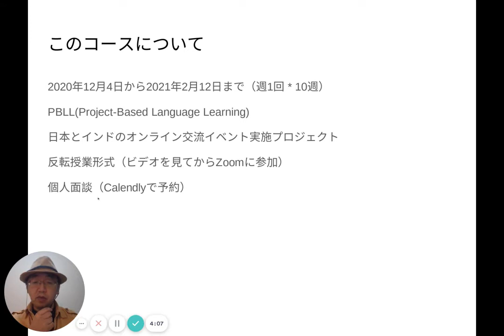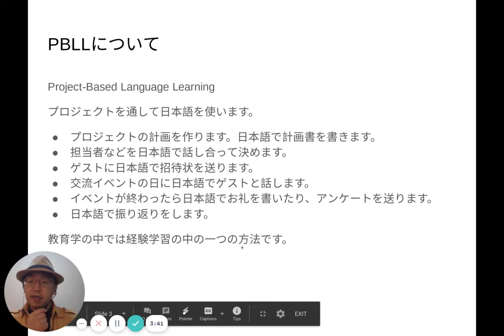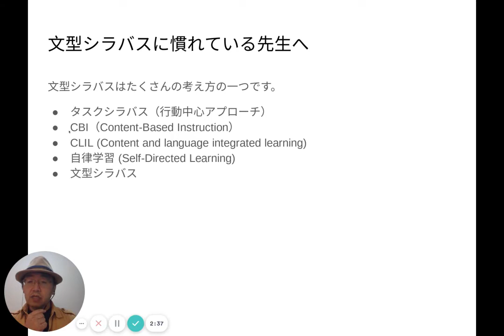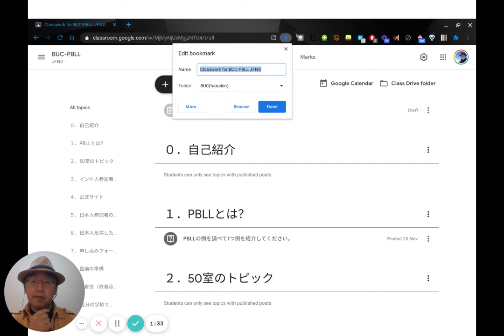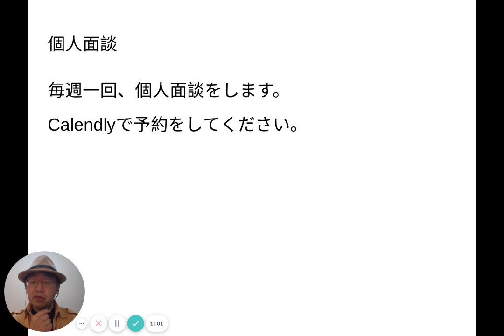プロジェクト学習とは BUC PBLL 01